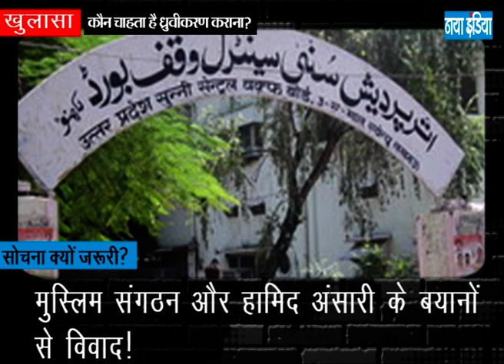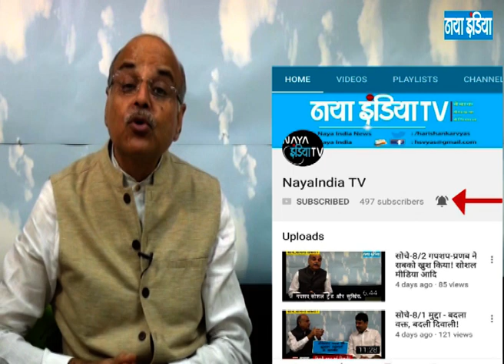सोचें 187 खुलासा : कौन चाहता है ध्रुवीकरण कराना?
गपशप में जाने  - यूपी महागठबंधन में कांग्रेस को जगह!,अजित सिंह को लेकर सस्पेंस कायम!,मायावती भी चुनाव लड़ सकती हैं!

तो खुलासा है - कौन चाहता है ध्रुवीकरण कराना?